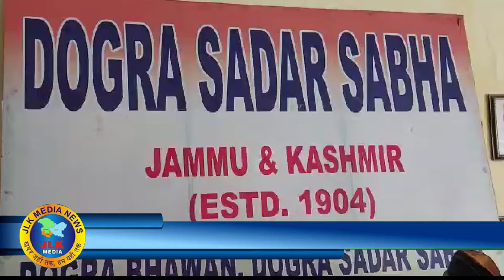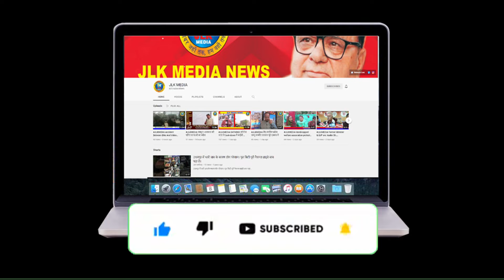JLKMEDIA Press conference by Th. Gulchain Singh Charak President Dogra Sadar Sabha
Press conference by Th. Gulchain Singh Charak President Dogra Sadar Sabha , regarding official Apathy in maintenance of Historical Monuments & Tourism places of Jammu region ,dispite of Funds available

（￣ー￣）